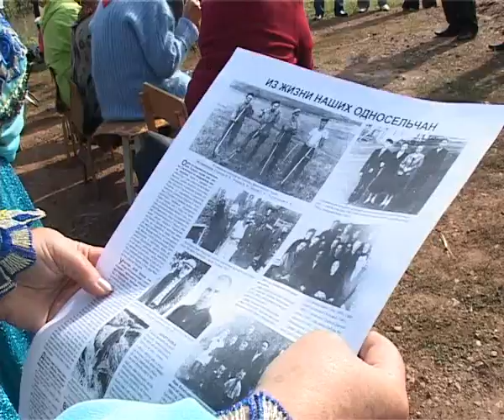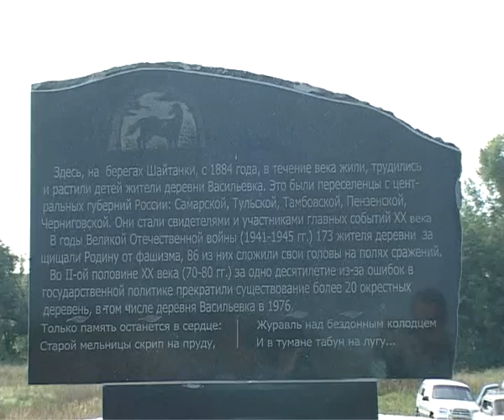Арис Новости 16.09.2013